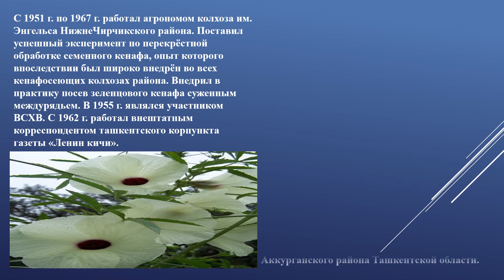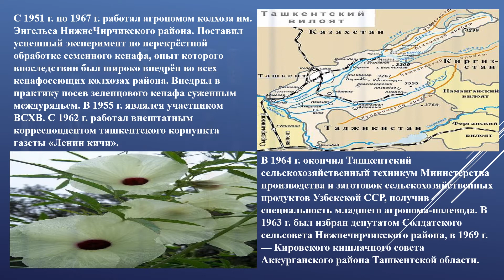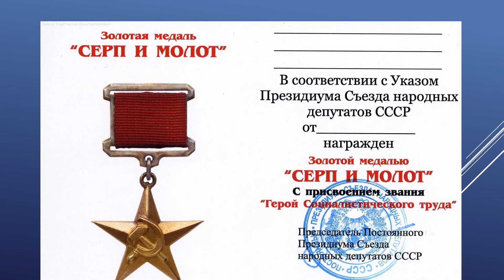Видео-Энциклопедия корё сарам. Герой Социалистического труда Ли Дюн Су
Video-encyclopedia of Koryo saram. Hero of Socialist Labor Lee Dyun Soo
Источники: